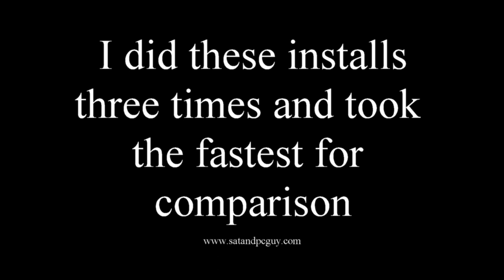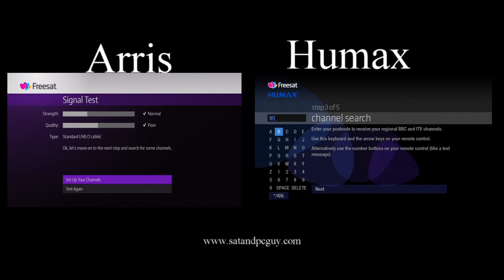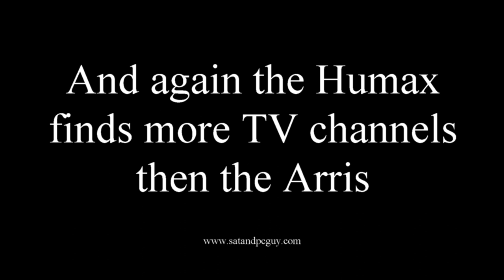Comparing the Arris 4k Freesat TV Box and Humax Freesat Set top Box Install processes and speeds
A side by side comparison showing the set up process for these two Freesat receivers.

Both receivers had the install process done three times, with the fastest used for this video.

Note, the Arris still picked up less Freesat channels than the Humax!!!